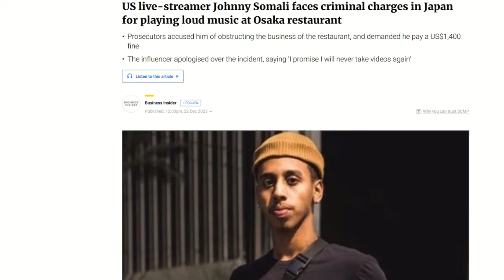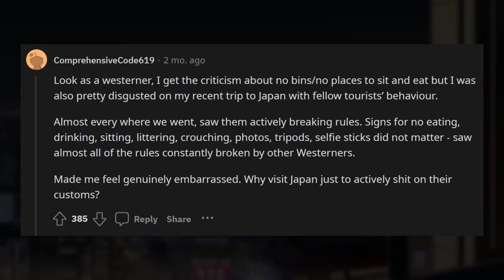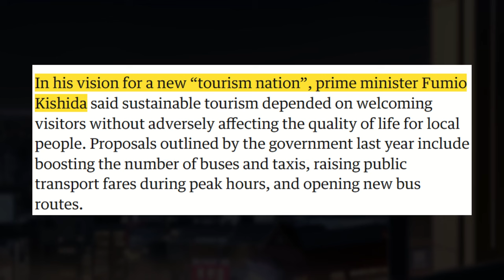These people are ruining Japan